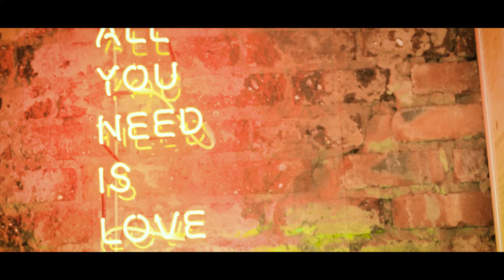Velvet Hour Cocktail Visuals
For all your adverts and visual display 💯🎥 @randfrikaentertainment8722